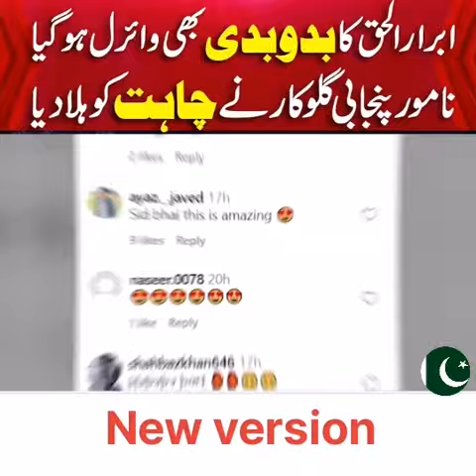The viral song Bado Badi | ibrar ul Haq ka bado badi song a gia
Chahat fateh Ali khan k bad Ibrar ka song Bado badi viral ho gia